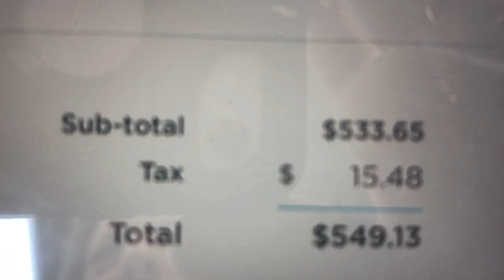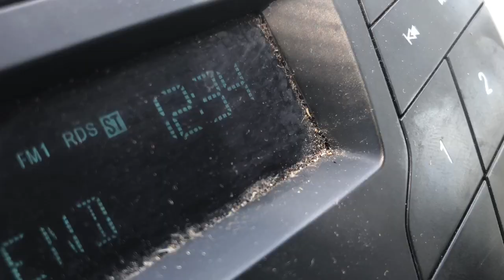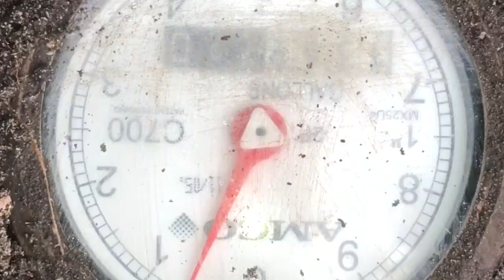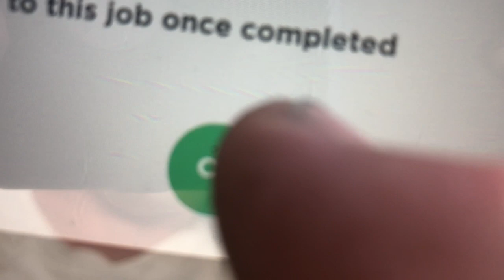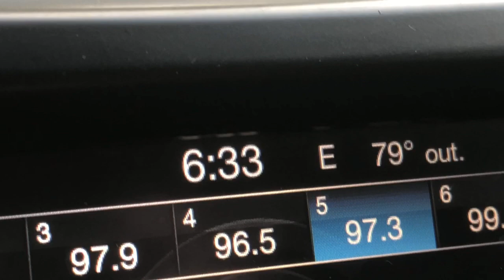Plumbing Work 4/23/21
Plumbing work log